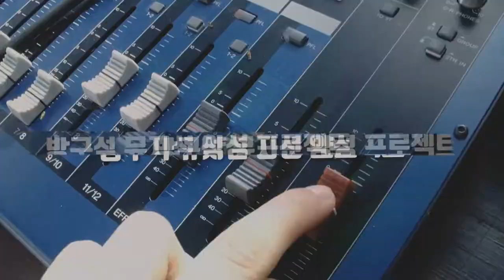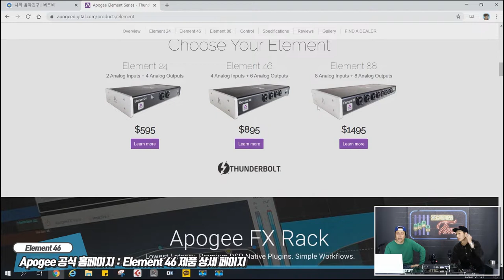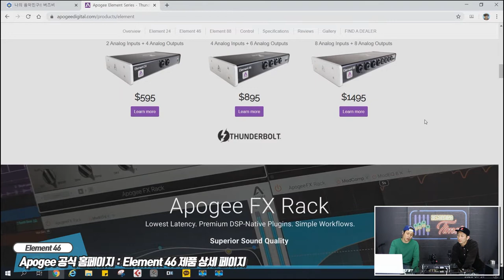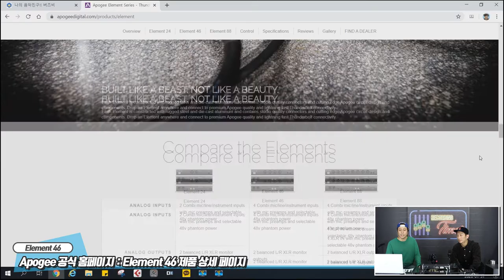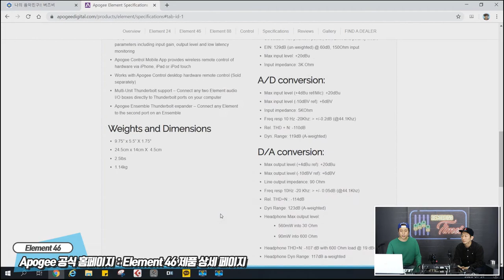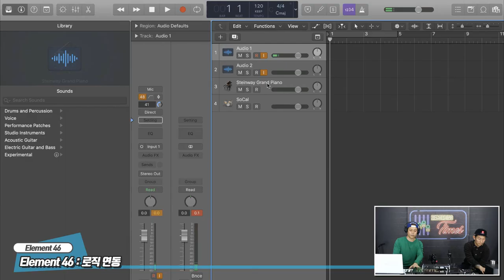RecordingTimes 133회 Apogee 오디오인터페이스 Element 46 1편